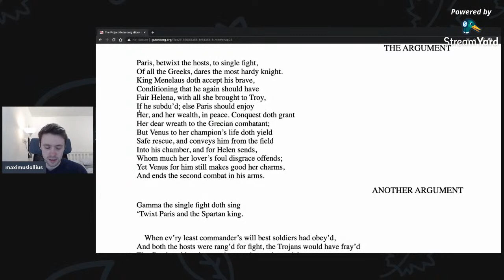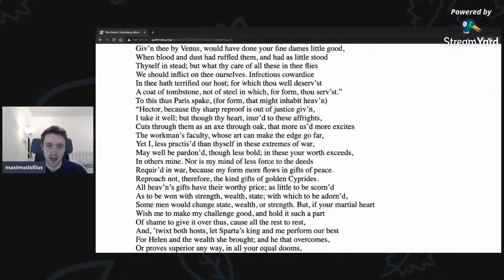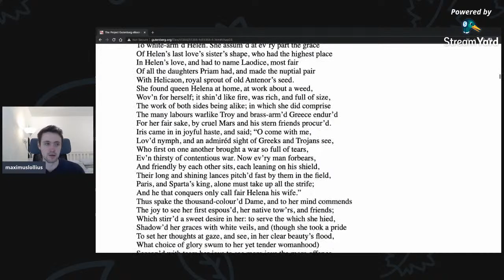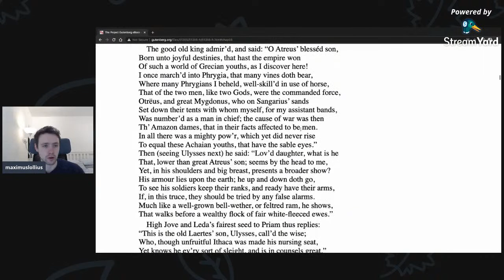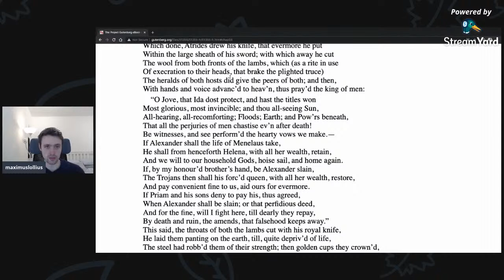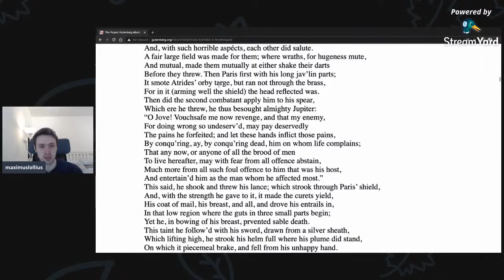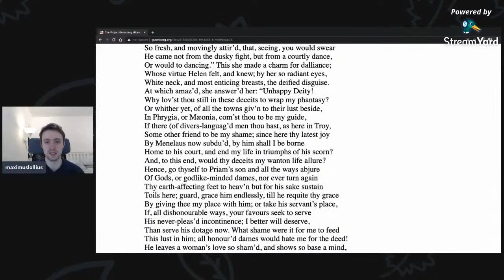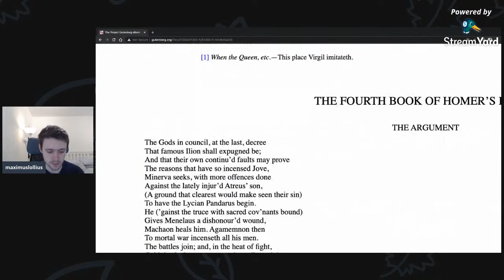Chapman's Homer | Reading | Iliad Book III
In which Paris and Menelaus duel before the armies of the Greeks and Trojans.

0:00 Before the walls of Troy
5:45 Paris Gives His Reply
10:00 Helen to Heads to the Wall to Watch
14:30 Helen takes Priam through the Grecian Heroes
25:10 "They came so chin to chin"
28:30 Aphrodite Saves Paris